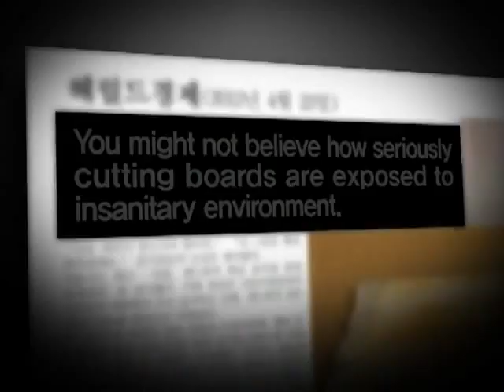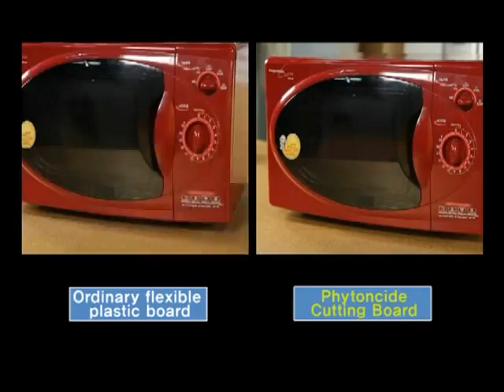Phytoncide Cutting Baord-Korea TV Home shopping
Please contact Gukang Co., Ltd.